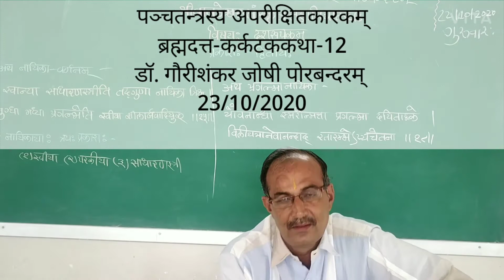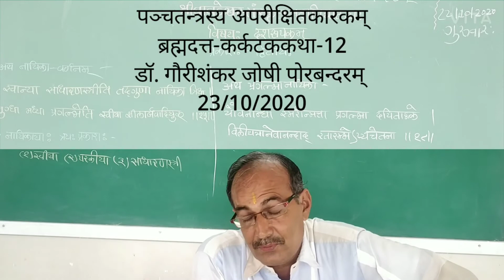पञ्चतन्त्रम् अपरीक्षितकारके ब्रह्मदत्त-कर्कटककथा-12